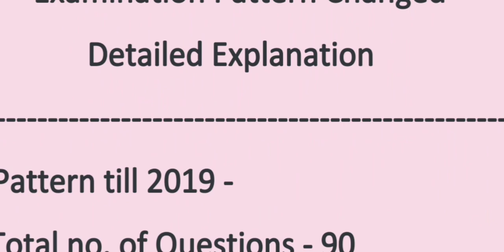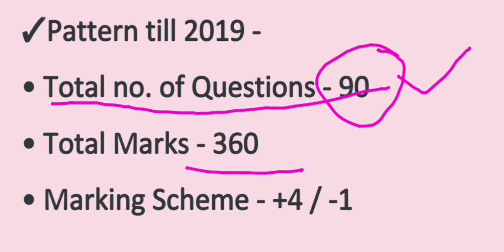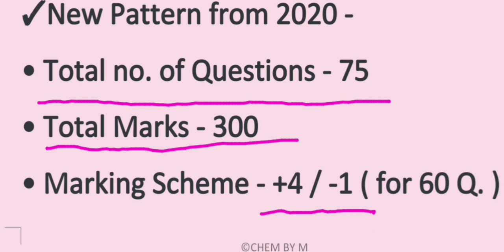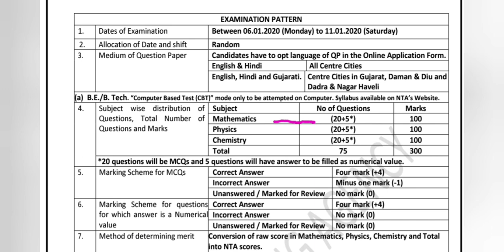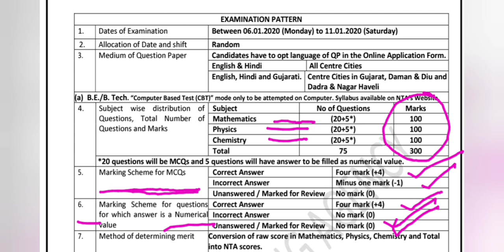jee mains 2020 exam pattern changed | jee new pattern 2020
jee mains 2020 news
jee mains 2020 registration